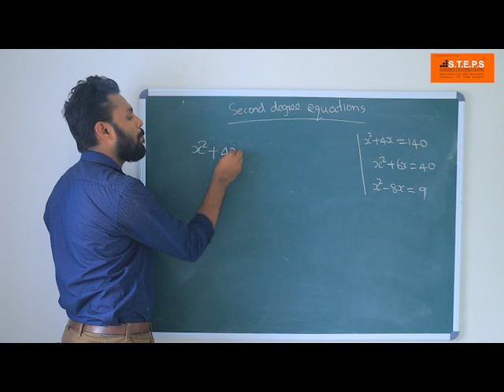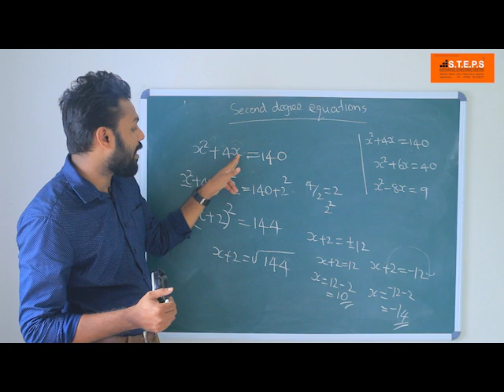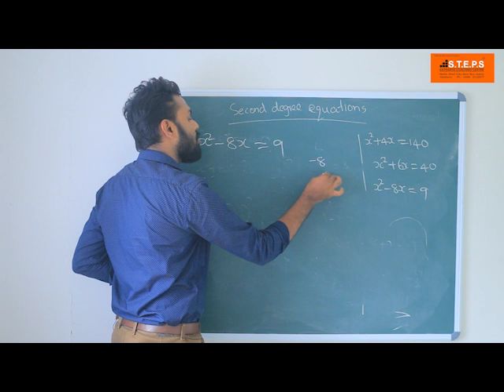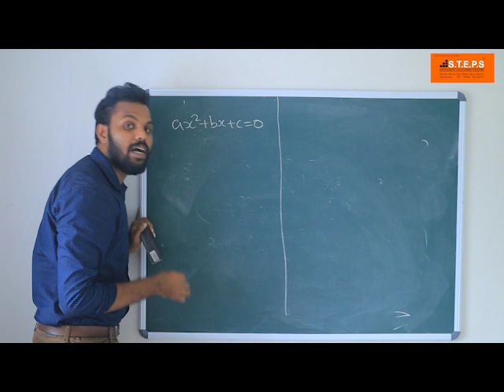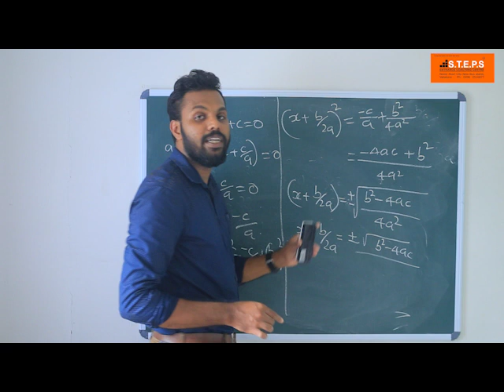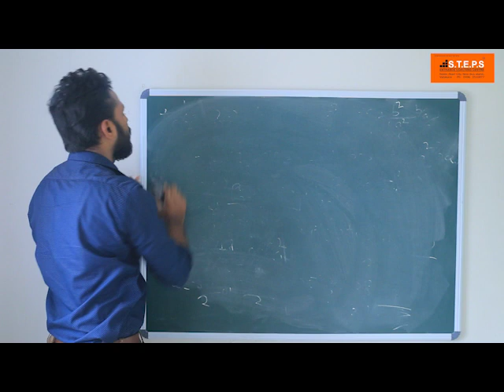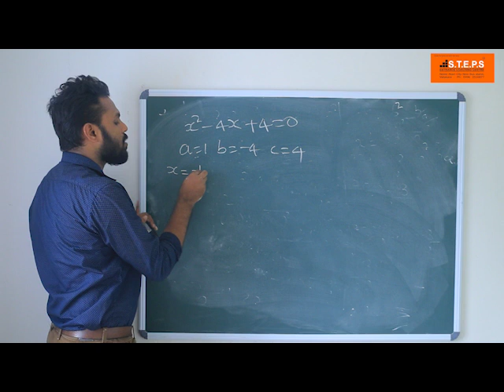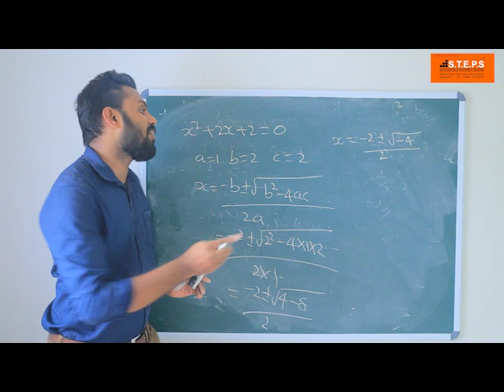MATHS BRIDGE 06